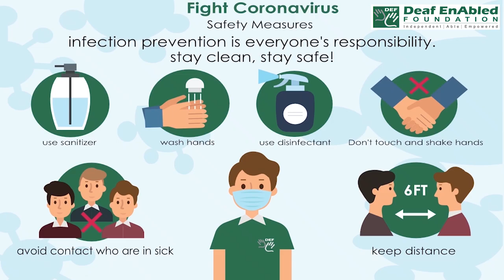Act up - 2 (Phrasal verb) April 25th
Act up - 2 (Phrasal verb)

Meaning - If a machine or part of the body acts up, it does not perform as well as it should:

Example - My computer's acting up; I think I might have a virus.